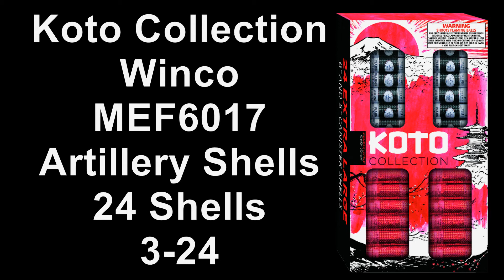Koto Collection,MEF6017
Koto Collection, Winco, MEF6017, Artillery Shells, 24 Shells. Packed 3-24.
From 2022 Victory Fireworks Demo.